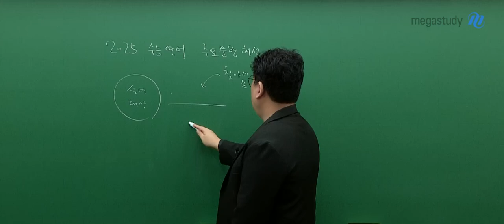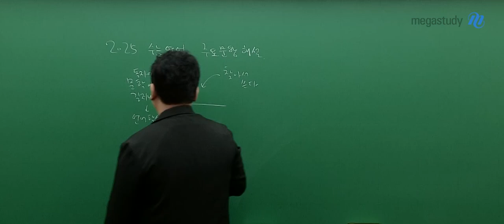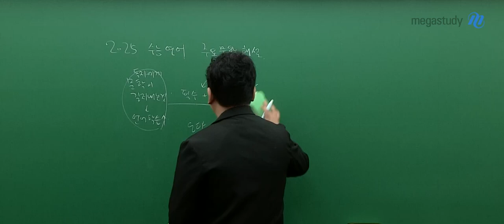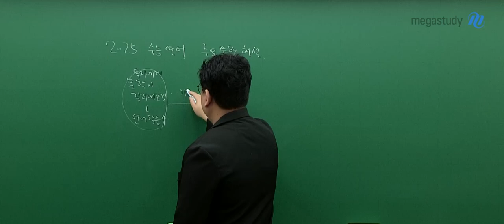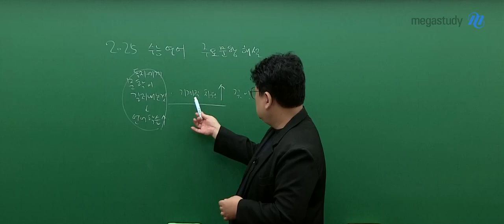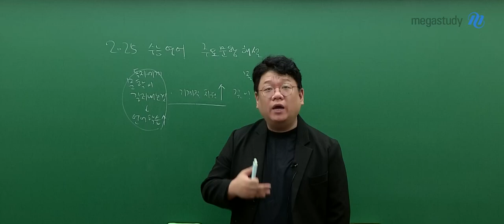[메가스터디] 영어 고정재쌤 - 2025학년도 수능 영어 해설강의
영어 고정재 선생님의 2025학년도 수능 영어 해설강의 영상입니다.

－ 영어 고정재 선생님을 더 알고 싶다면?